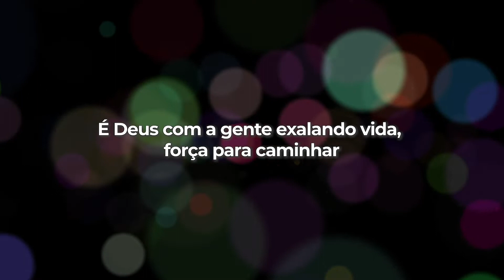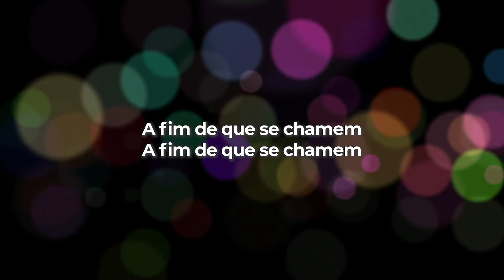Eli Soares | O Espírito do Senhor (LETRA)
LETRA
O espírito do senhor
Está presente para consolar
É Deus com a gente exalando vida
Força para caminhar
Força para caminhar
E ele nos ungiu para pregar libertação
E quebrar cadeias pra restaurar os corações
E anunciar um ano aceitável do senhor
A fim de que se chamem
A fim de que se chamem carvalhos de justiça
carvalhos de justiça
A fim